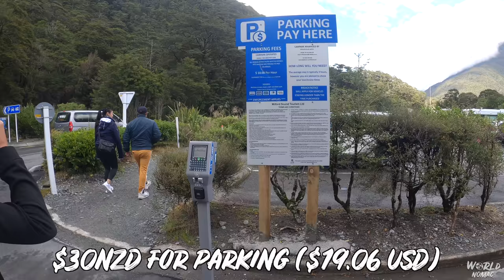MILFORD SOUND CRUISE | Milford Sound New Zealand Vlog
In this video we explore the amazing Milford Sound which is about 1.5 hours away from Te Anau. This beautiful place is one of my favorite in the world which made making this New Zealand Vlog that much more exciting to create. This Milford Sound cruise we did was with Go Orange. It was amazing! I want to go back asap!